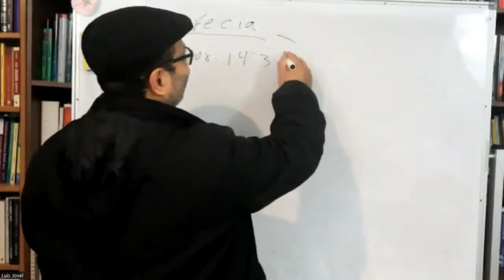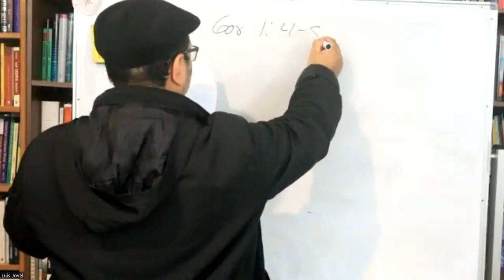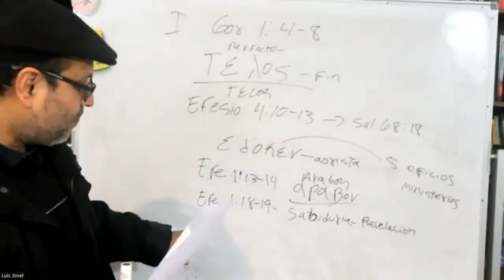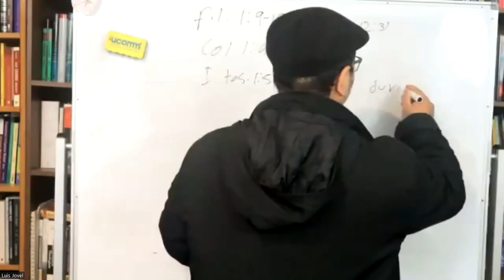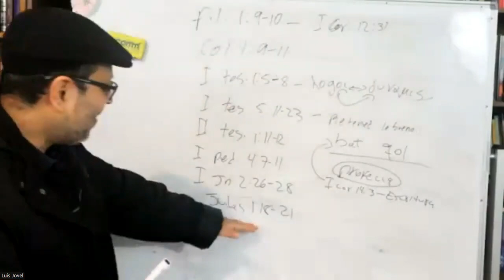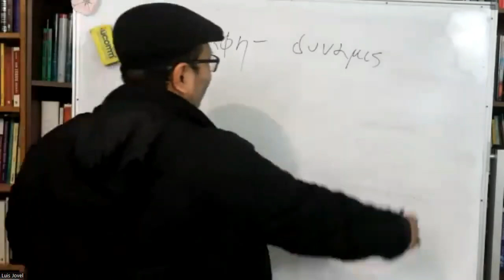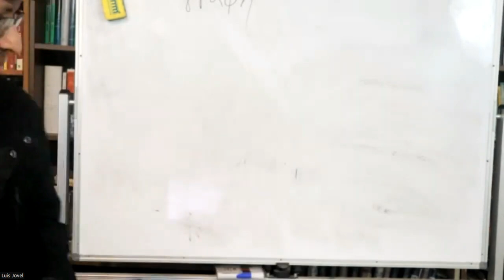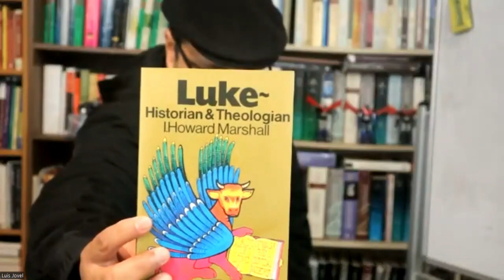¿Operan los dones espirituales hoy? Una respuesta al Cesacionismo 2